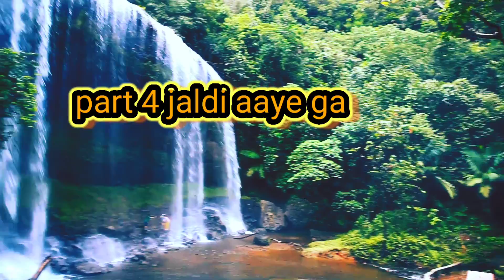अंबा जी के दर्शन 🙏🏻 bahut height pe aaye [Saurashtra Hindi vlog]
hamaare video pasand aaye to लाइक and

बाकी instagaram पे follow kar na he to aaja vo